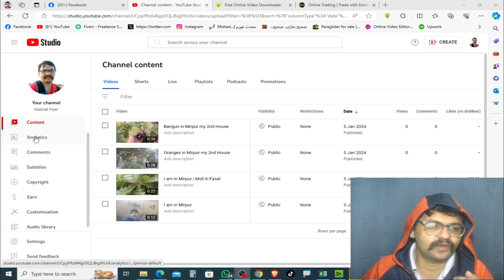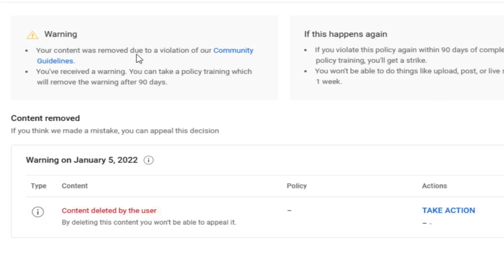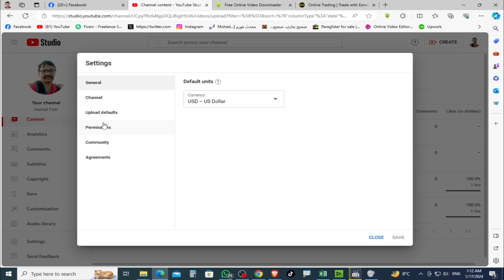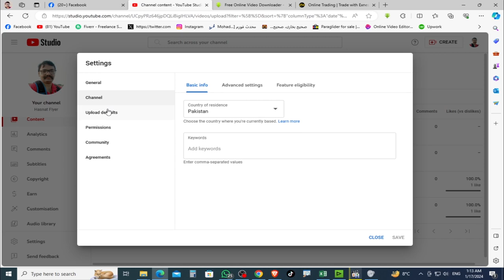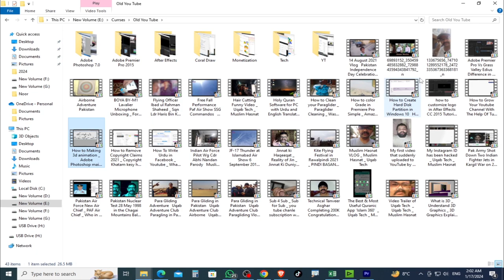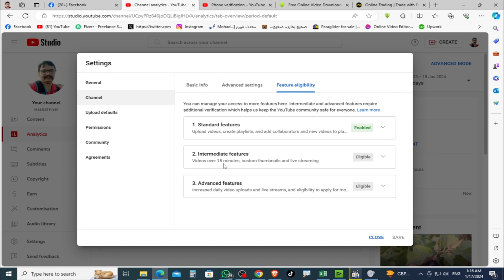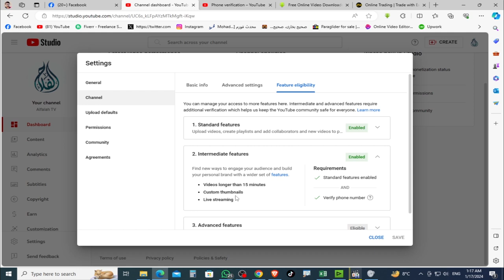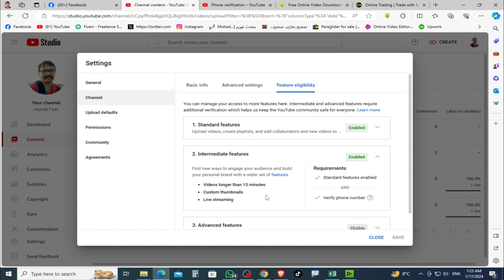My YouTube Journey Story in Urdu / Hindi | Muslim Hasnat